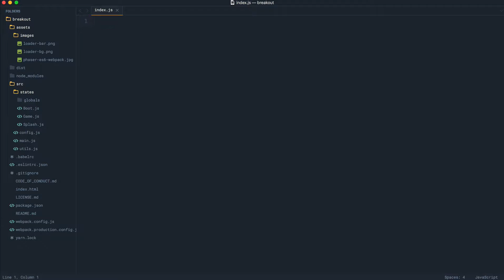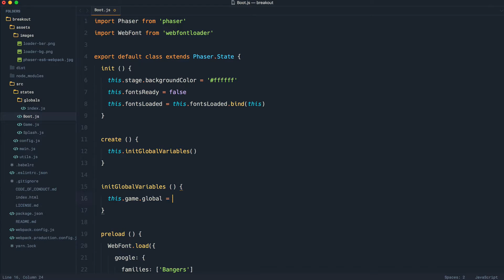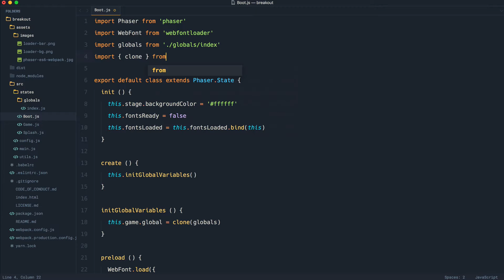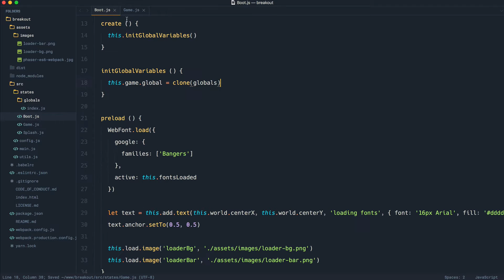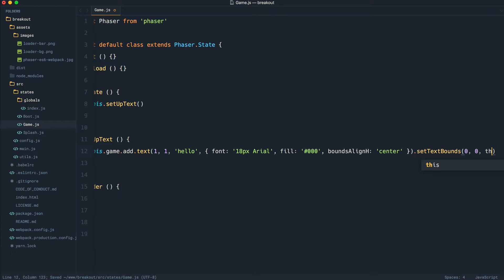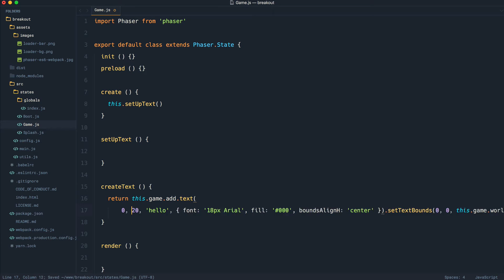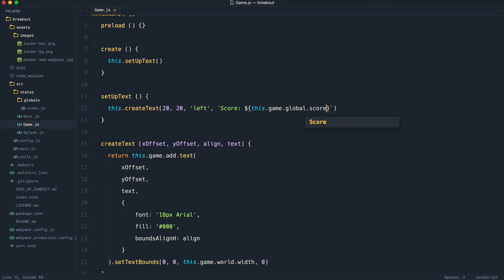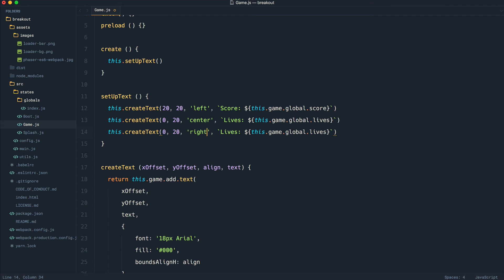Build a JavaScript breakout game with Phaser: Adding score text (3/14)